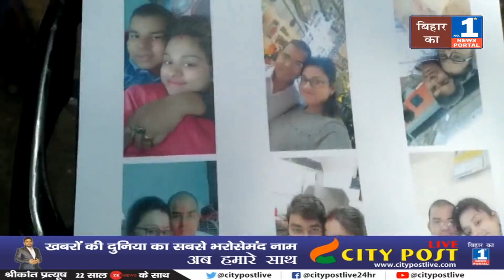Gaya के रेलवे टीटी ने प्रेमिका के साथ शादी का झांसा देकर किया 2 सालों तक यौन शोषण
गया के रेलवे टीटी ने प्रेमिका के साथ शादी का झांसा देकर किया 2 सालों तक यौन शोषण
सुन लीजिए क्या कह रही प्रेमिका